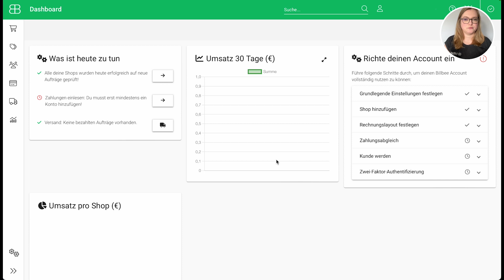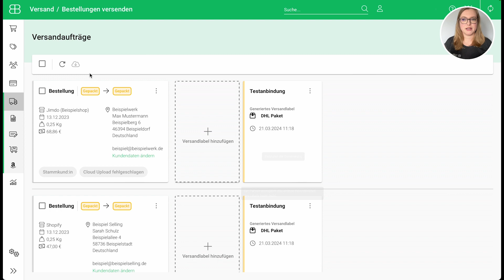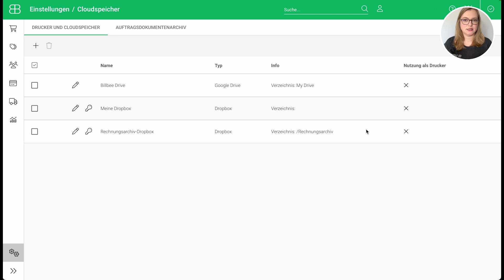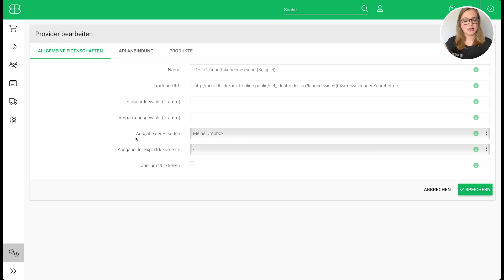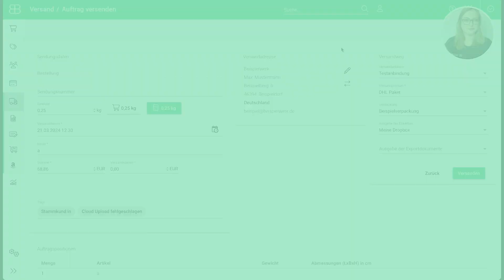How To... Versandlabels und Exportdokumente nachträglich herunterladen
How to... //
In diesem Video zeigt Jana dir die drei Möglichkeiten, wie du Versandlabels und Exportdokumente für den Versand erneut herunterladen kannst.

🎥 Darum geht's im Video:
00:00 - Intro
01:11 - Möglichkeit #1: über die Bestelldetails
01:57 - Möglichkeit #2: über aktuelle Versandaufträge
02:24 - Möglichkeit #3: über externe Cloudspeicher

🌟 Spannende Links für dich:
// Du möchtest mehr über Billbee erfahren? Dann schau dich auf unserer Website um
// Du brauchst Hilfe bei Einstellungen oder generellen Prozessen bei Billbee? Dann schau dich in unserer Hilfe um
// Du interessierst dich für weitere E-Commerce Themen? Dann stöber’ doch durch unseren Blog